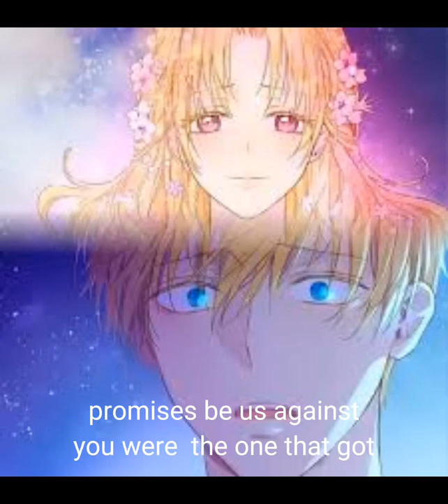who made me a princess clod & diana sad